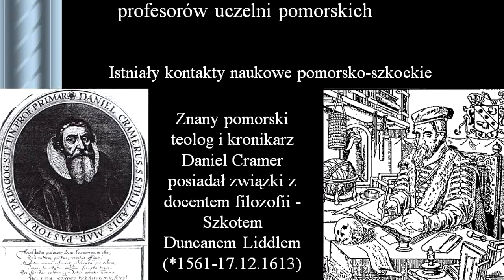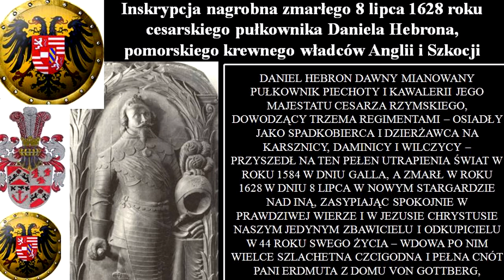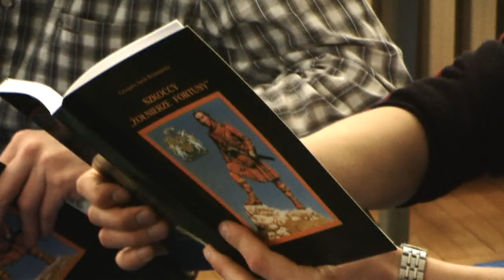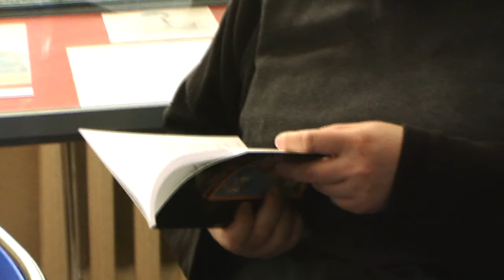Promocja Książki "Szkoccy Żołnierze Fortuny..."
2 marca 2009, godz. 15:00, Książnica Pomorska, Sala Kolumnowa

Nowa książka Grzegorza Jacka Brzustowicza „Szkoccy  żołnierze fortuny w ekspedycjach militarnych na tereny Księstwa Zachodniopomorskiego i Nowej Marchii podczas wojny trzydziestoletniej" składa się z czterech części. W pierwszej, wprowadzającej, została omówiona sytuacja polityczna w Anglii i Szkocji oraz sztuka wojenna Szkotów w pierwszej połowie XVII wieku. Na przykładach wyjaśniono pojęcie „żołnierze fortuny i przedstawiono wykaz regimentów szkockich walczących w wojnie trzydziestoletniej.

W drugiej części opisano udział Szkotów w duńskim okresie wojny trzydziestoletniej. Znalazły się tutaj informacje o udziale w wyprawach Mansfelda (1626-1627), opis walk w obronie Stralsundu i udział w bitwie pod Wołogoszczą w 1628 roku.

W części trzeciej scharakteryzowano ekspedycje Szkotów w służbie króla Szwecji w szwedzkim okresie wojny trzydziestoletniej od lądowania na Pomorzu w 1630 do podpisania pokoju w 1635 roku. Znalazły się tutaj walki o pomorskie i nowomarchijskie miasta, między innymi o Kołobrzeg, Gardziec i Gorzów.

W ostatniej zaś części przedstawiono kariery wojskowe ostatnich Szkotów w tej wojnie oraz miejsce Anglii i Szkocji w działaniach dyplomatycznych cesarstwa w latach 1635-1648.

Całości dopełniają spisy ilustracji, bibliografia i indeks nazw geograficznych.

G. J. Brzustowicz, Szkoccy „żołnierze fortuny w ekspedycjach militarnych na tereny Księstwa Zachodniopomorskiego i Nowej Marchii podczas wojny trzydziestoletniej, wyd. 2009, str. 189, ilustracje (113), tablice genealogiczne, liczne teksty źródłowe.